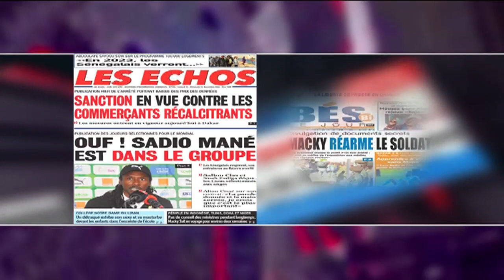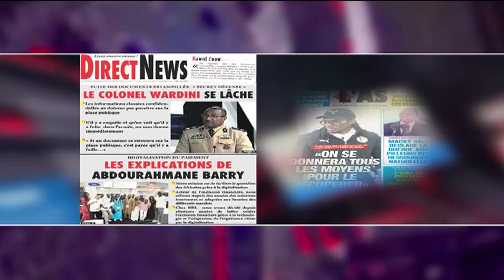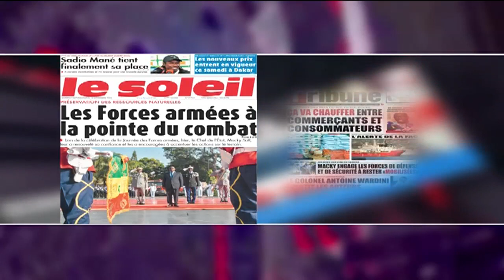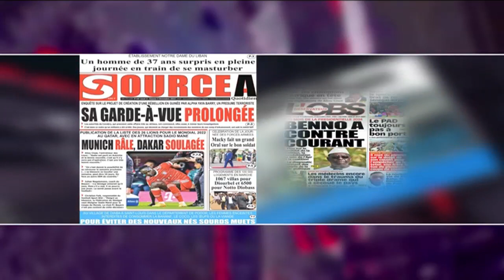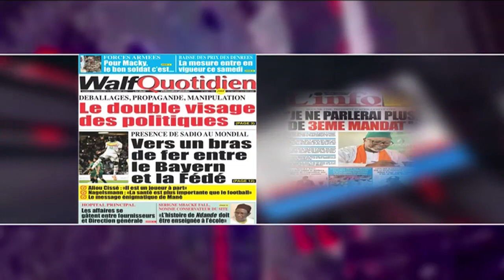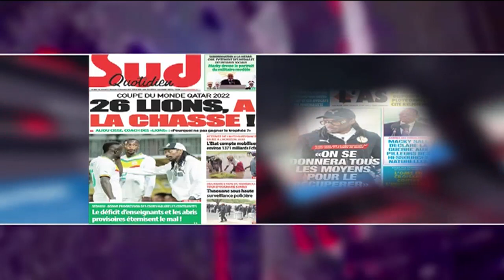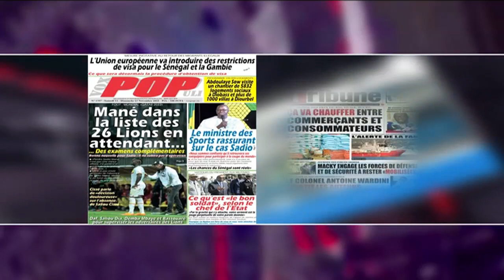🛑REVUE DE PRESSE WOLOF SEN TV DU SAMEDI 12 NOVEMBRE 2022 AVEC MANTOULAYE THIOUBOU NDOYE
🛑[DIRECT] Bloc Matinale - Subateel Avec Yacine Seck, Mame Mbaye, Asma et L'Equipe SenTv ZikFm...| Du SAMEDI 12 Novembre 2022 📍Vous pouvez réagir en direct #